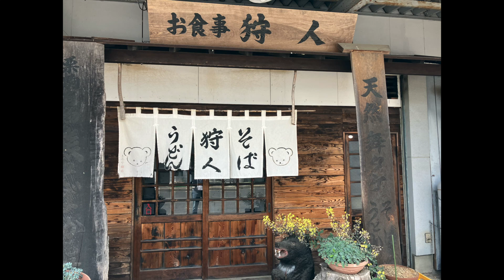熊肉そばに初挑戦/First attempt at bear meat noodle dish/Первая попытка приготовить лапшу с медвежьим мясом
岩手県
Японское блюдо из лапши с медвежьим мясом
Japanese bear meat noodle dish